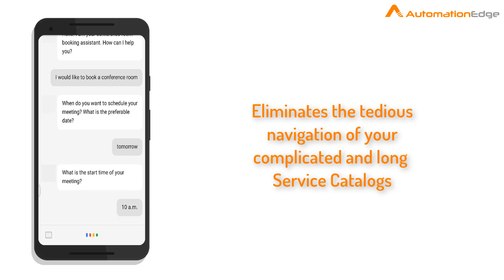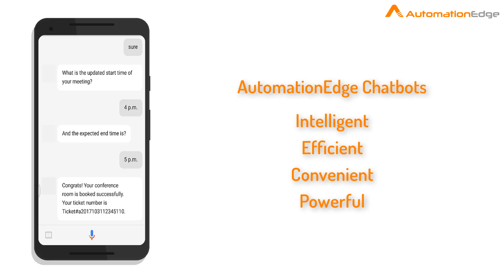AutomationEdge Virtual Assistant for AI Powered Cognitive Chatbot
AutomationEdge Chabot is the virtual assistant that interacts with customers and fulfills requests using cognitive technologies. These bots ask questions, collects information and executes tasks in your application via a chat window, text or email. This way AutomationEdge reduces the need for the human agent to interact with customers.
AutomationEdge Chatbot allows your customers to reach you anytime, anywhere, by seamlessly integrating all your existing online and mobile platforms, including websites, apps, and text messaging.
AutomationEdge Chatbot offers the highest level of customer experience with shorter transaction times, reducing manual errors and avoiding the highly irritating repeat questions for the same information.
One of the leading insurance company in India uses AutomationEdge Chatbot Automation to automate insurance policy underwriting process.